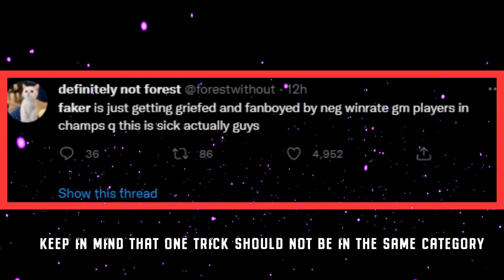URGENT: T1 Faker Played in NA CQ - MISTAKE! Worlds 2022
URGENT: T1 Faker Hates Playing In Champions Queue NA In League of Legends.
Faker Is getting griefed in NA Queue during Worlds 2022 camping.

➤ My Self-Development Twitter/@MenAlsoMatter
➤ Chat with me on Discord, friend